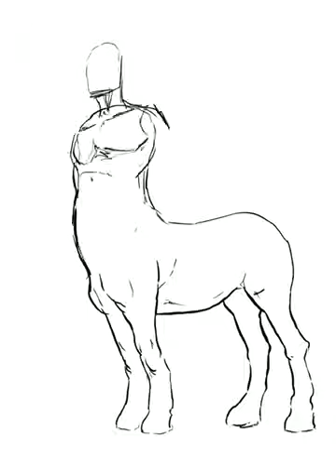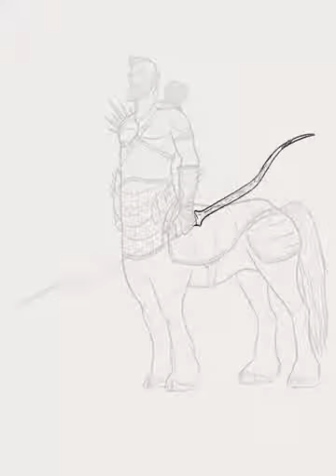Bentaur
A fun self portrait/centaur mashup.